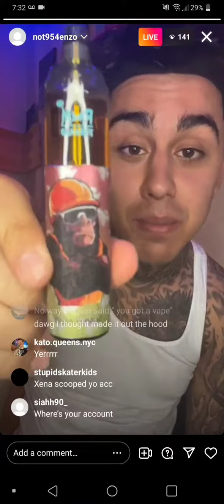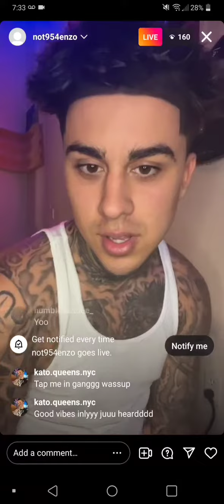954enzo says he doesn't need Instagram